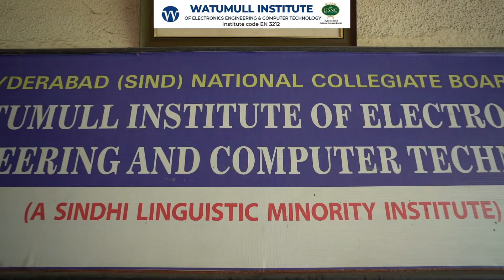Engineering College now in Ulhasnagar @ CHM Campus - No Need to Travel, Computer & Civil Engg